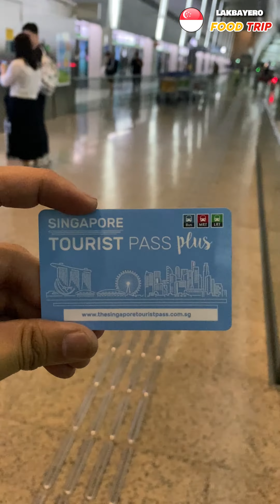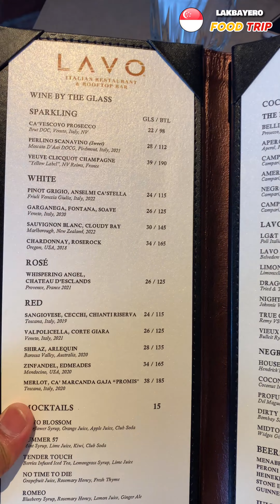LAVO SINGAPORE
lavo singapore dining experience italian restaurant,
lavo singapore dinner,
lavo singapore brunch,
lavo singapore buffet,
lavo singapore lunch,
lavo singapore review,
lavo party brunch singapore,
lavo restaurant singapore,
ah singapore,
lavo buffet singapore,
lavo brunch singapore,
come to singapore,
jm goes to singapore,
to singapore with love,
wilmie vlogs lavo singapore,
lavo marina bay sands